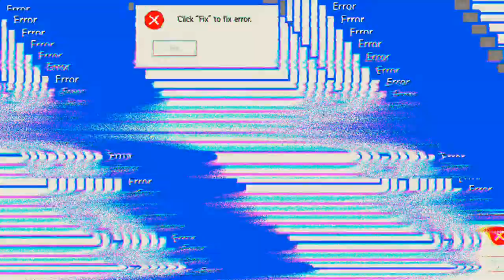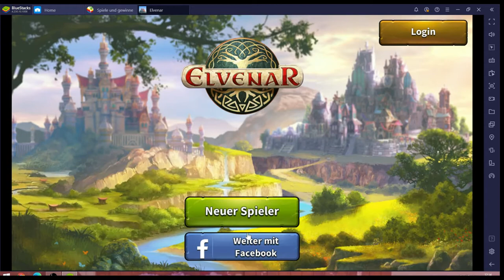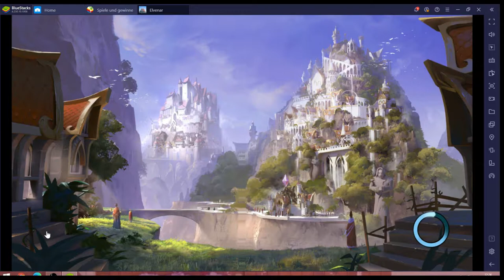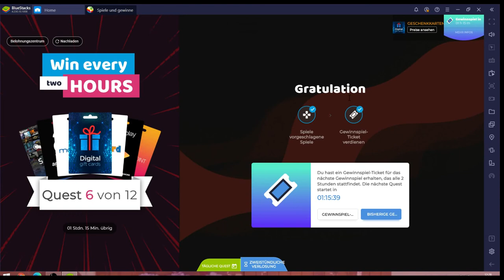Elvenar #30.09 JndT (BlueStacks)